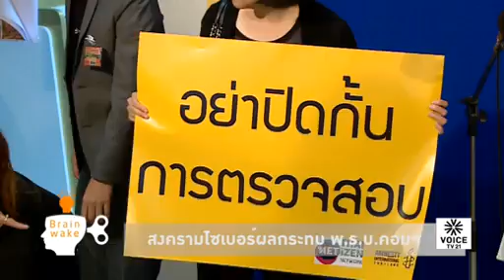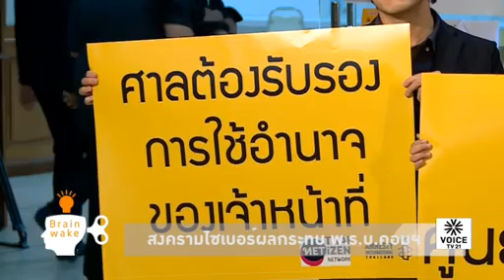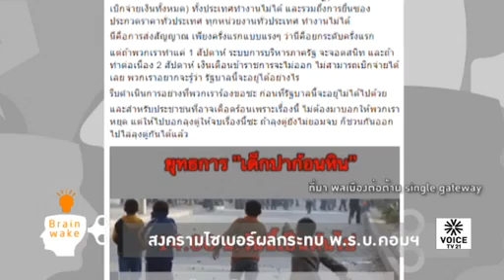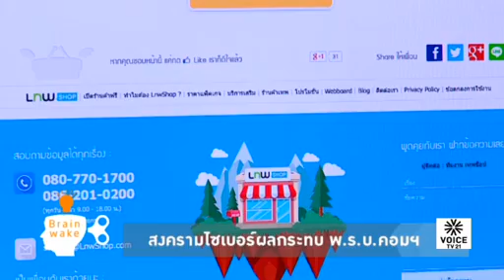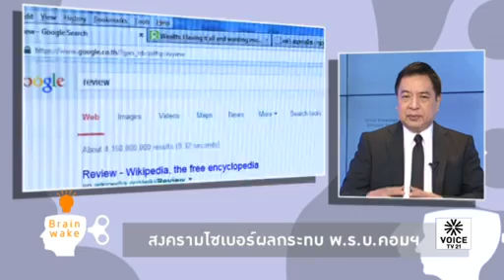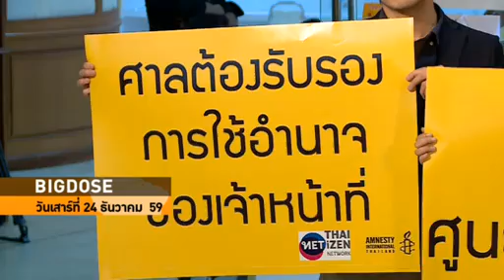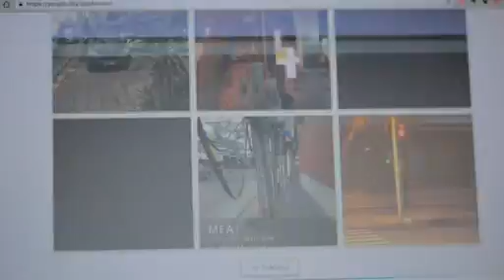สงครามไซเบอร์ผลกระทบพ.ร.บ.คอมฯ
รายการ Brain Wake ประจำวันที่ 24 ธันวาคม 2559

- แรงงานตกงานเพิ่มขึ้นสะท้อนสภาวะศก.7
- ยิงทูตรัสเซีย สะท้อนความสัมพันธ์รัสเซีย – ตุรกี